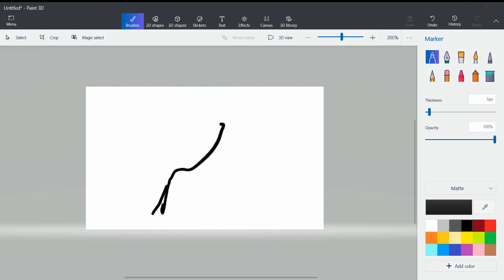Long Time No See!